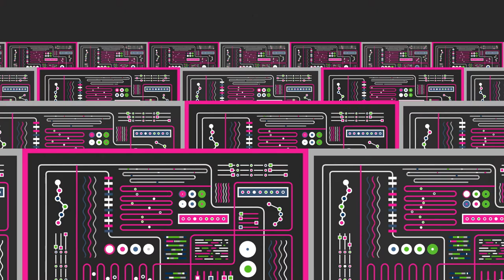Digital Guardian: Security's Change Agent